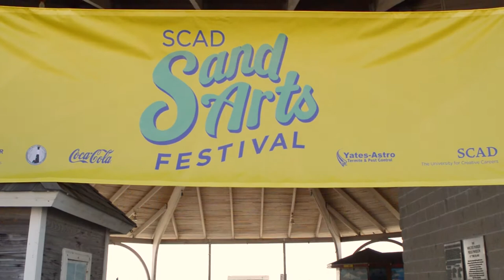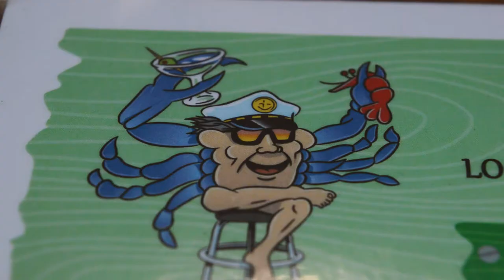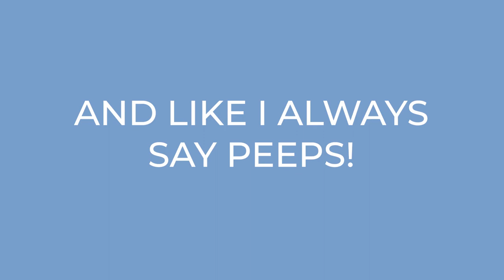VLOG#25: SCAD SAND ARTS FESTIVAL 2018/BEACH VLOG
Did a montage beach blog video with my friends and I at the SCAD Sand Arts Festival!

Producer: Jessica Roach